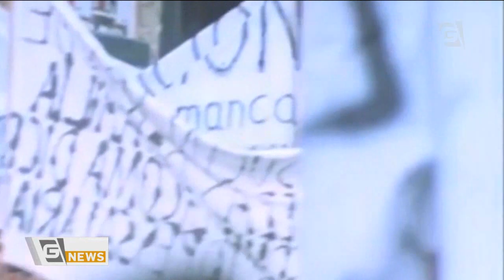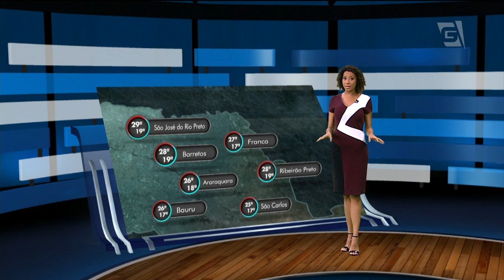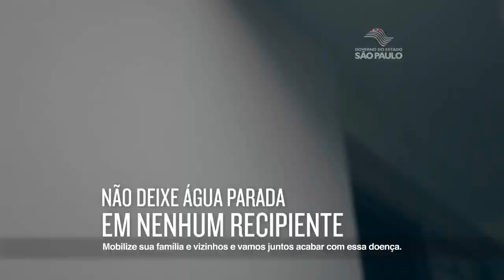Gazeta News - 07/12/2018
Telejornal completo exibido em 07/12/2018, com apresentação de Tássia Sena.